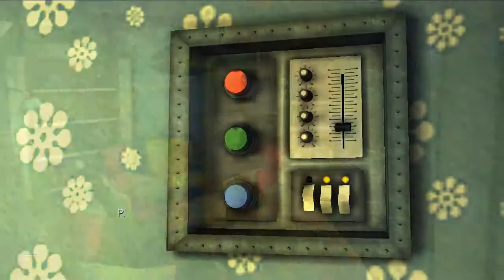Back To The Future Episode 5: OUTATIME Ep.5: Carl Sagan!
The final part of the Back to The Future Game is here, and wow have we had a blast...

Artist: Midnight Conspiracy & Cenob1te
Track: Sentinel